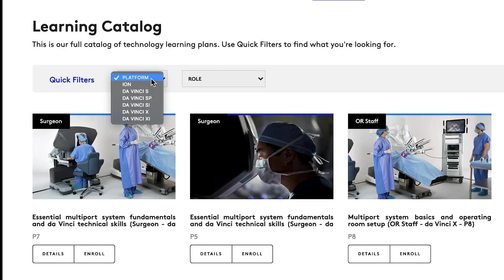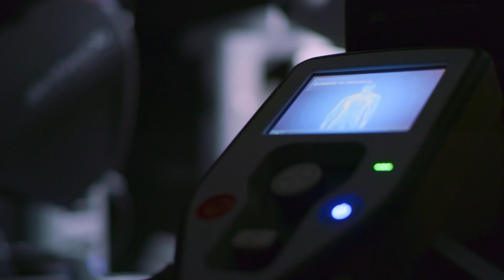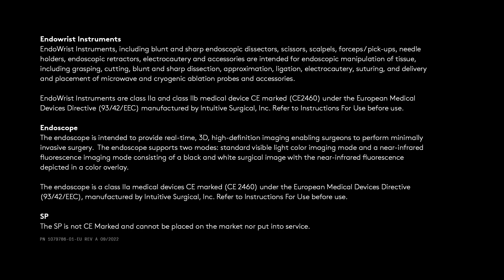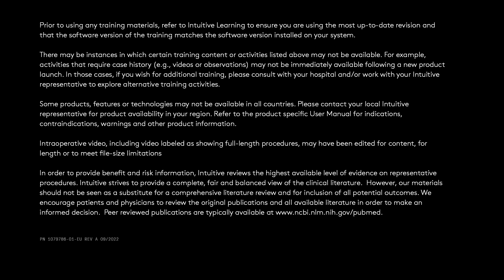Robotic Assisted Surgery: Always Learning EU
Learn more about how robotic-assisted surgery is unlocking a new era of medicine